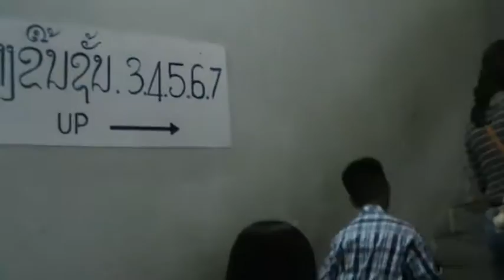Trường PTTH Bà Điểm khảo sát Lào 2016 P.225